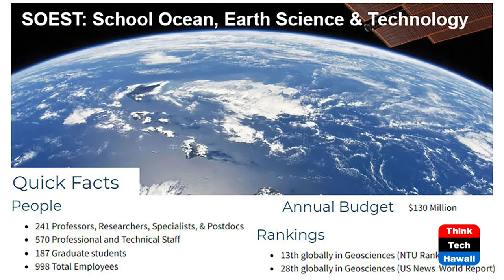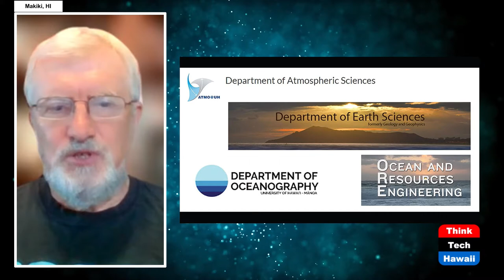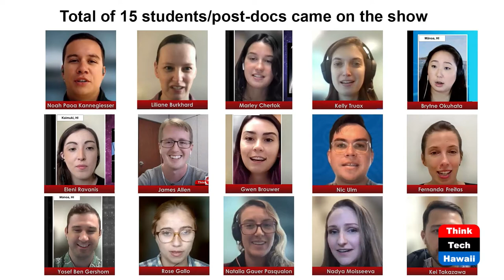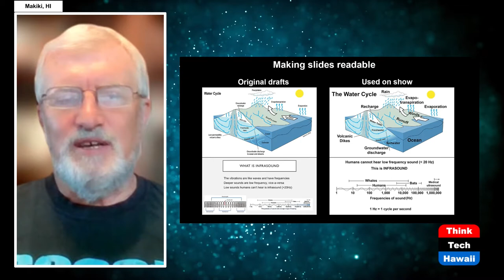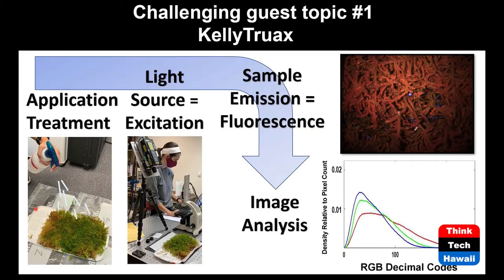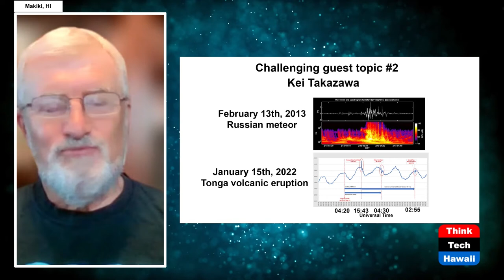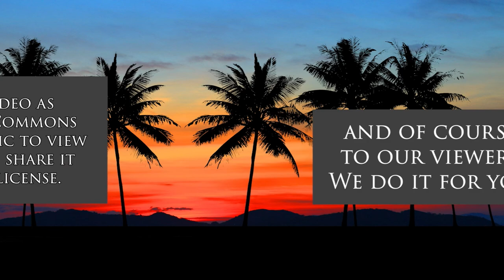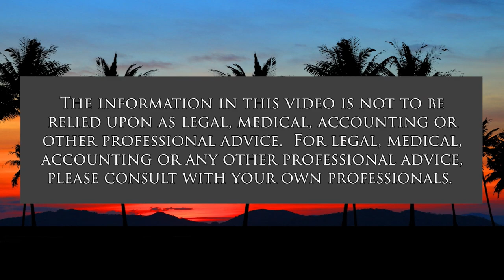Season One Review (Science@SOEST)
What Have we Discovered During 1st Season.  The hosts for this show are Jay Fidell and Pete Mouginis-Mark.

We talk about the Season 1 of Science@SOEST, including what was needed to prepare the students for each show and some of the science research they are conducting.